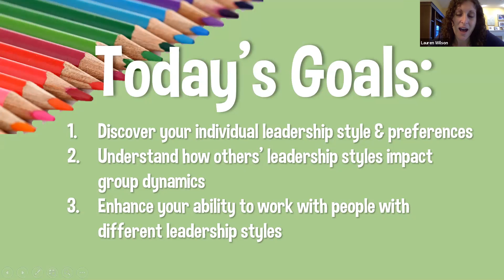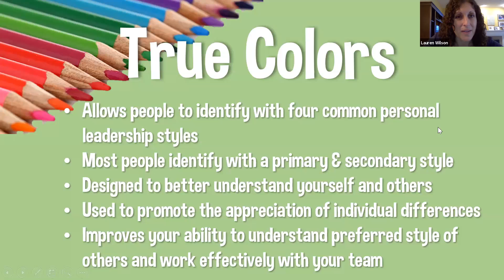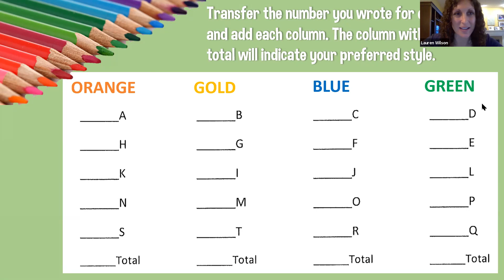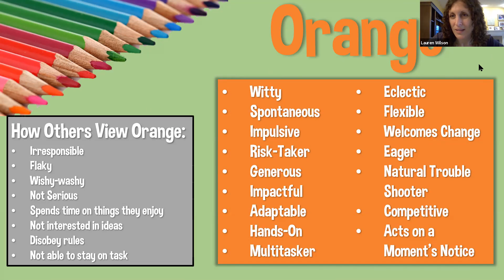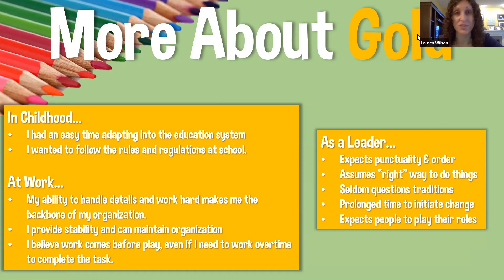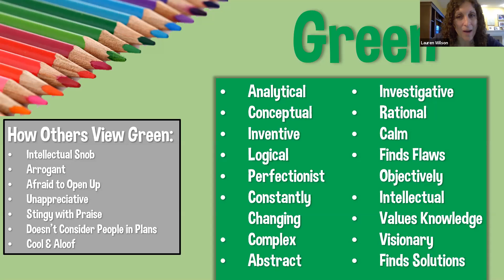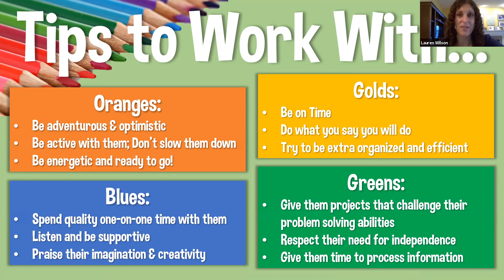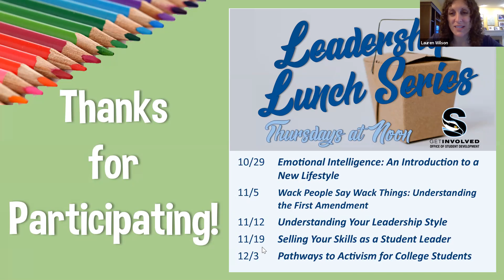Leadership Lunch: Understanding Your Leadership Style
There are many different types of leaders and leadership styles. Learning about your own leadership style and the styles of those you work with can make you a stronger leader!